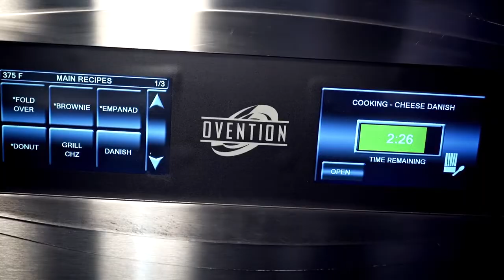Ovention Matchbox Oven in Action